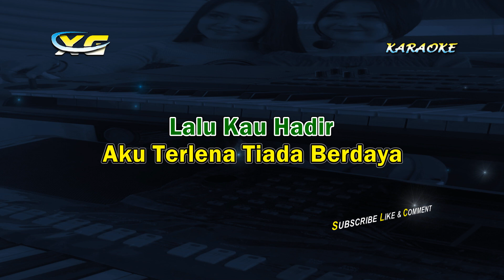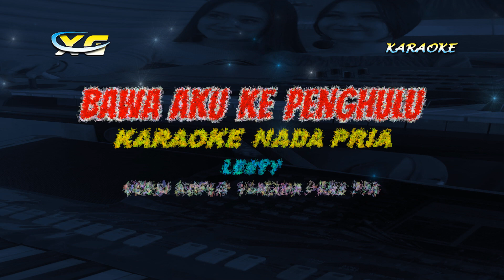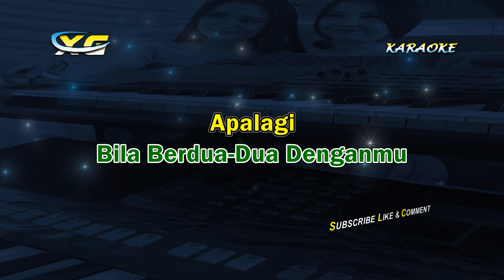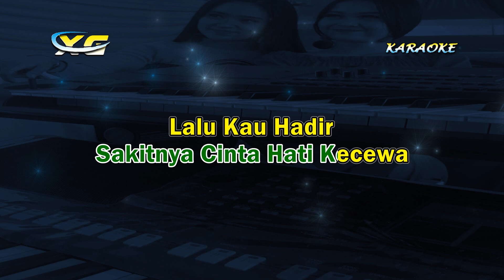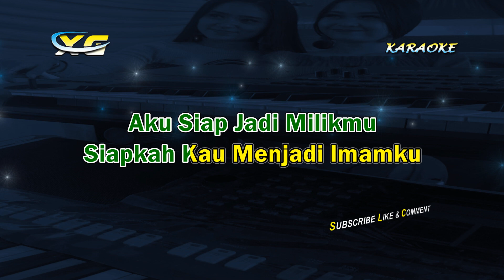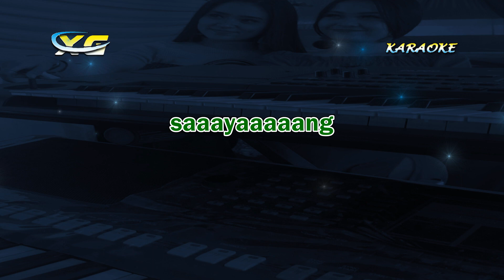BAWA AKU KE PENGHULU KARAOKE KOPLO NADA COWOK (YAMAHA PSR - S 775)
Midi Dan Sty RECORDING Long Bar (Bukan Dengan Software Vocal Remover Yg Menyebabkan  Kualitas Musiknya Jadi Rusak)
Dibuat Setelah Saya Program Style Selesai Ataupun Koleksi Style Lama Yang Pernah Saya Buat

LIRIK LAGU BAWA AKU KE PENGHULU KARAOKE KOPLO NADA COWOK (YAMAHA PSR - S 775)

Pucuk Dicinta
Ulam Pun Tiba Kata Pepatah
Kubutuh Cinta
Kamu Pun Datang Aku Bahagia

Pernah Merasa
Sakitnya Cinta Hati Kecewa
Lalu Kau Hadir
Aku Terlena Tiada Berdaya

Bunga Yang Layu
Kini Mekar Kembali
Kau Siram Dengan
Cinta Sepenuh Hati
Ditinggal Nikah
Kulepas Dengan Ikhlas
Gantinya Kamu
Ikhlas Membawa Berkah

Aku Siap Jadi Milikmu
Siapkah Kau Menjadi Imamku
Aku Takut Fitnah Dan Dosa
Bila Berdua-Dua Denganmu

Apalagi
Yang Kau Tunggu
Jadikan Aku Halal Untukmu
Ayah Ibu
Beri Restu
Bawa Aku Ke Penghulu

Hoooooo ho hoooooo
saaayaaaaang

Terimakasih
YANTO KEYBOARD